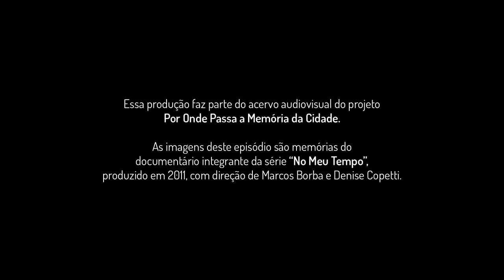Sábado Subversivo - tbt​ Por Onde Passa a Memória da Cidade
Neste quarto episódio, Humberto Gabi Zanatta relata o impedimento da realização de um congresso num sábado de 1968, organizado pela juventude santa-mariense junto ao movimento de trabalhadores, em resistência à ditadura militar.

Esse projeto tem financiamento da Lei de Incentivo à cultura LIC/SM 2020 e foi desenvolvido em meio a pandemia, por isso partimos para o nosso acervo de memórias audiovisuais, resgatamos personagens do nosso passado e revivemos essas lembranças em um conteúdo novinho e que celebra questões históricas, culturais e sociais de Santa Maria.